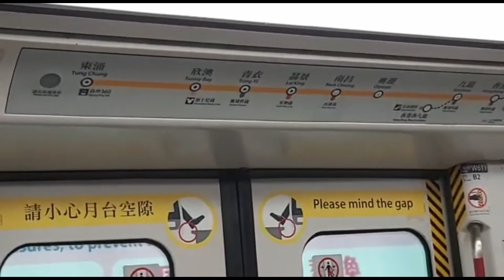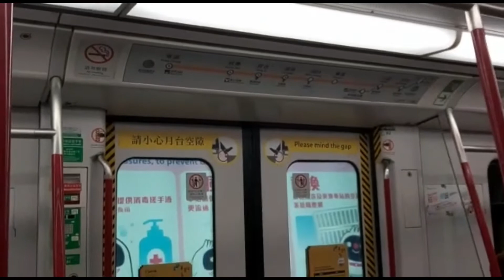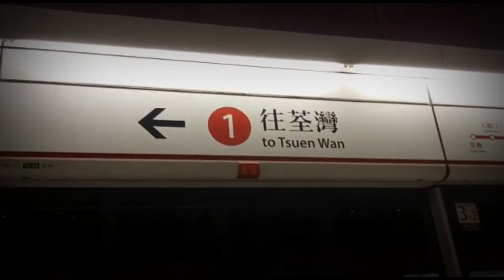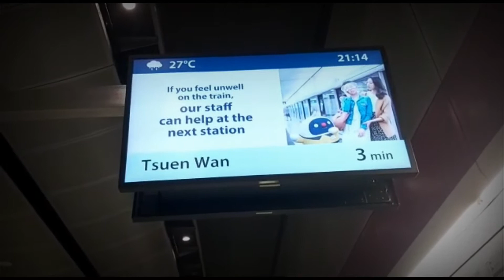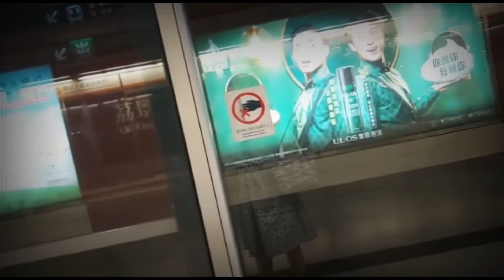🚇🚝 MTR HONG KONG AMAZING | 🚆 🚂 8/25/2020 hk